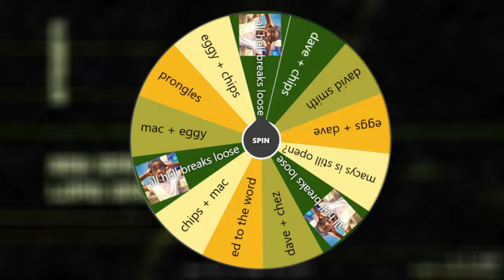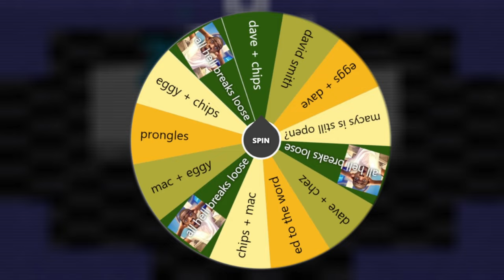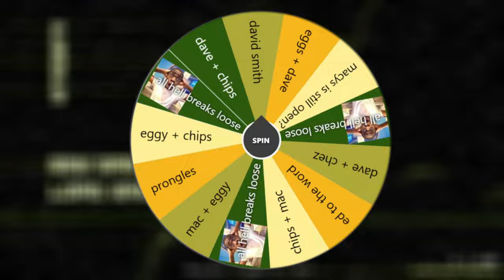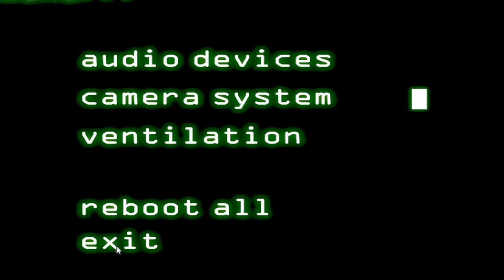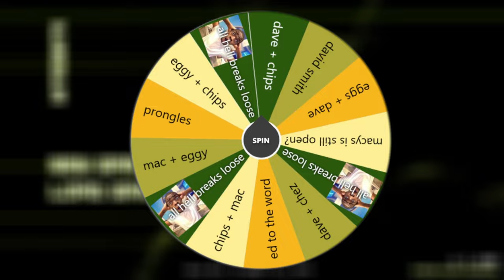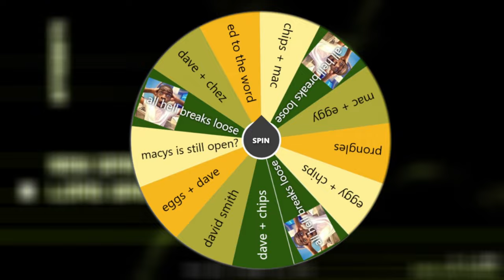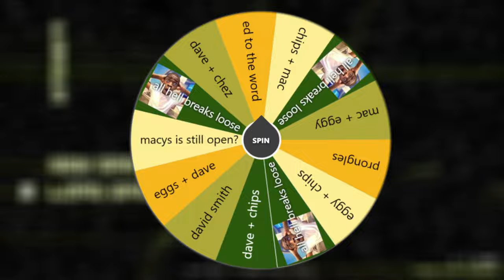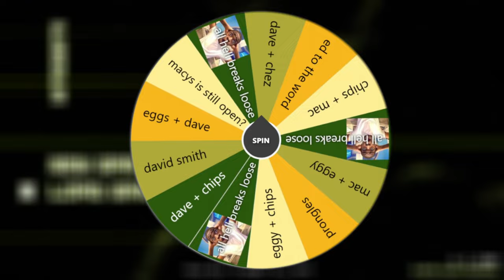HE'S COME BACK | Five Nights at Freddy's 3 (4-PLAYERS)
He always does 😏

🕒 Timestamps:
00:00 Coming up + Intro...
00:51 Night 1...
01:10 Night 2...
02:00 Night 3...
02:45 Night 4...
06:23 Night 5...
08:34 Ending...